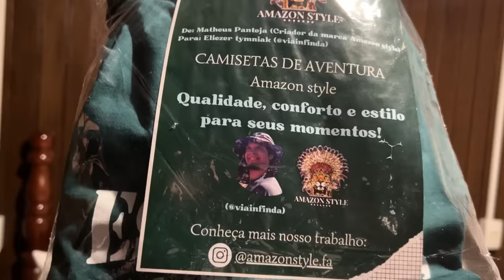7 Dias Dentro da Floresta Amazônica - Parte 1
Rapaz quer aprender a editar vídeos de forma criativa? Entra em contato com meu editor Rafalando: @rafalandotymniak

Eles te dão hotel, comida e passeios, tudo junto! E eles são muito gente boa.